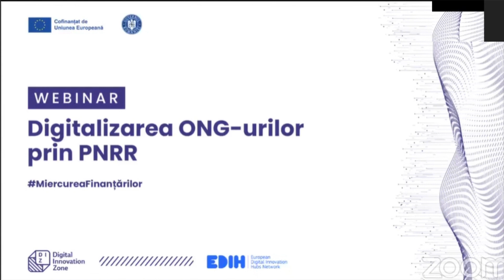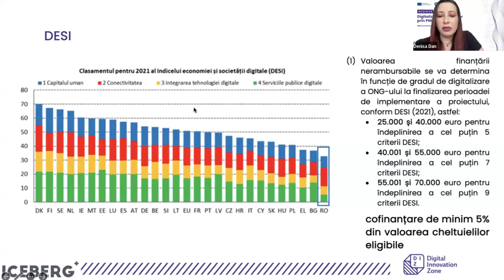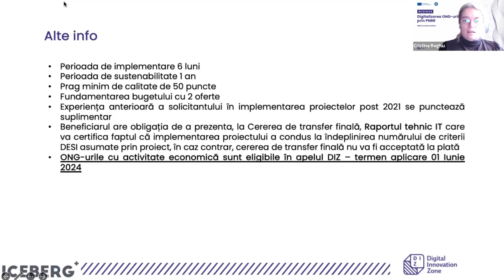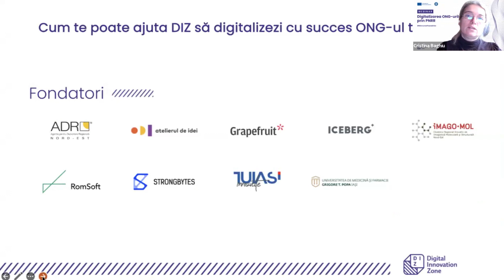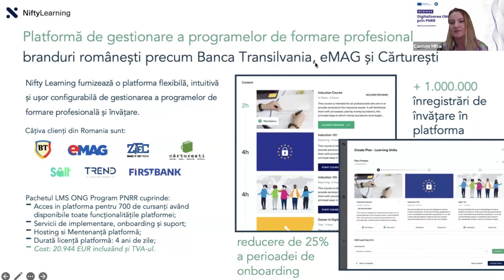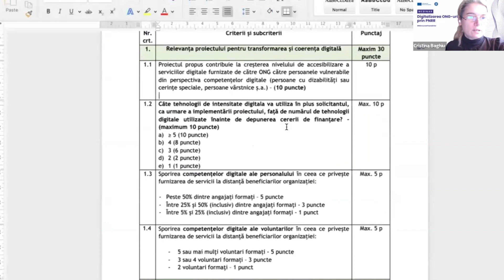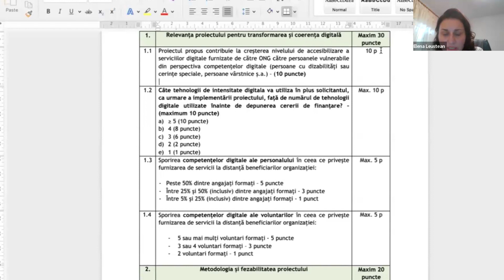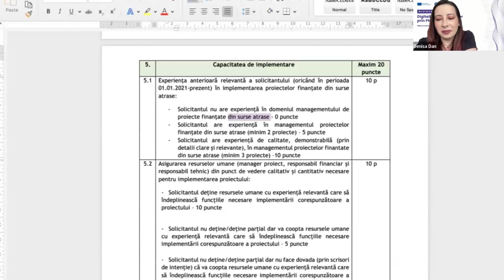[Webinar] Digitalizarea ONG-urilor prin PNRR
Colegele noastre Denisa Dan (Coordonator Acces la Finanțare), Carmen Mihai (Manager Cluster și Expert Inovare în Domeniul Medicinei) și Cristina Baghiu (Coordonator Hub) discuta despre digitalizarea ONG-urilor prin PNRR: criterii DESI, bugete, cum poate DIZ să ajute ONG-urile în acest proces.